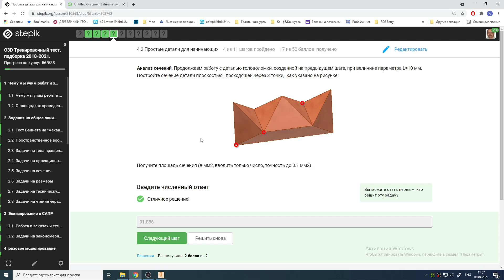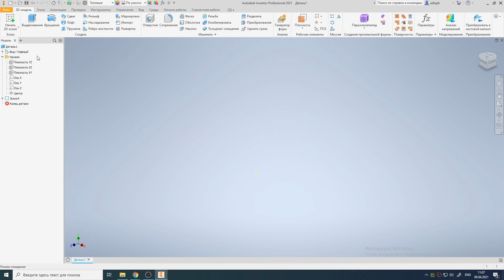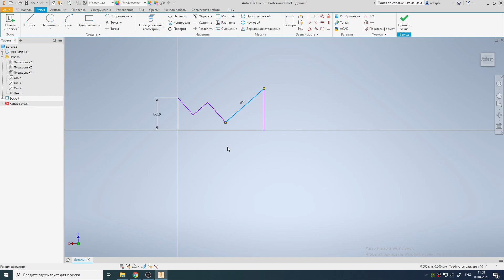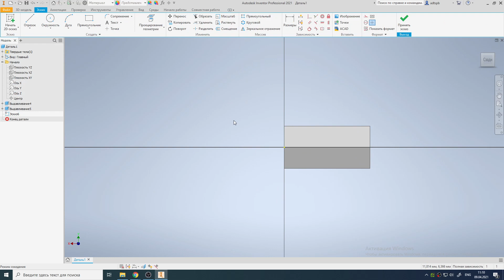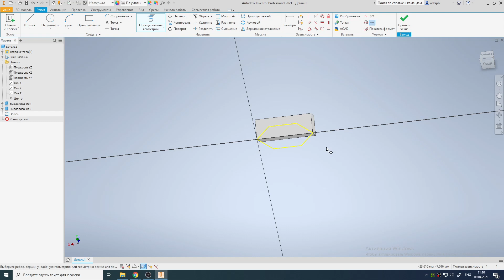O3D: разбор задачи "детель головоломки" (Autodesk Inventor)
Видео из серии разбора задач "Олимпиады по инженерному 3D-моделированию в САПР" для школьников. Моделируем по чертежу деталь головоломки, которая особенно удобно делается выдавливанием с пересечением тел.  В этом видео используем Autodesk Inventor.

По этой задаче дальше приходится находить площадь сечения, как это делать в OnShape и в Autodesk Inventor, показано в следующих видео:

Все задачи можно найти и порешать в открытом и бесплатном курсе на платформе Stepik.  Разбираемая задача находится по ссылке: